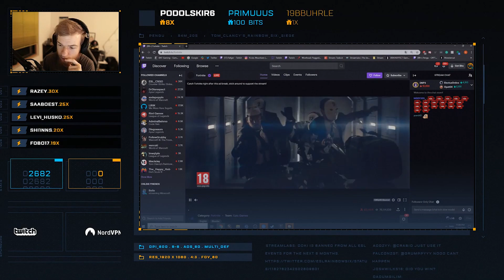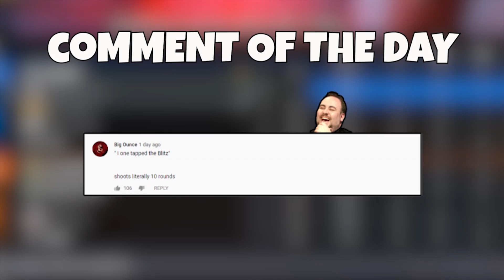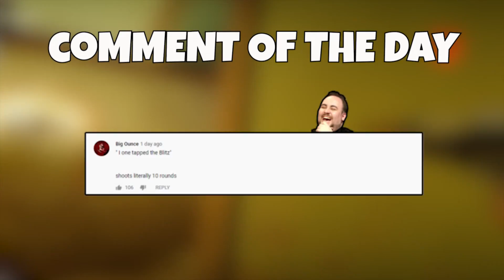THE PENGCEPTION | Pengu - Rainbow Six Siege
♫ Outro Song ♫
Bleach - Number One's One else

Display
Resolution : 1920x1080
Refresh Rate : 240hz
FOV: 80

Graphics
Texture Quality: Medium
Texture Filtering: Linear
LOD Quality: Medium
Shading Quality: Low
Shadow Quality: Medium
Reflection Quality: Low
Ambient Occlusion: Off
Lens Effect: Off
Zoom-In Depth of Field: Off
Anti-Aliasing: Off